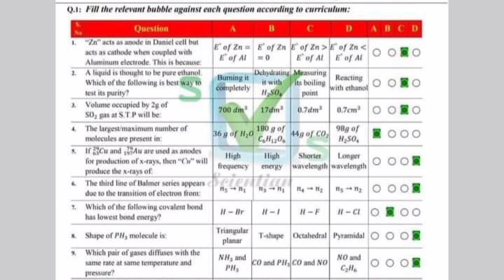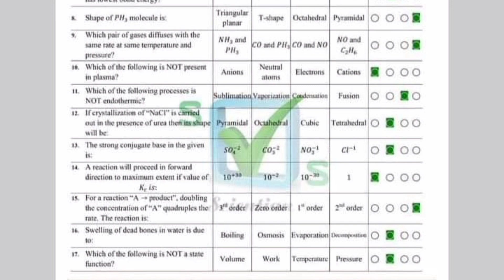Mcqs key of chemistry of ist year federal board of intermediate and secondary school islamabad